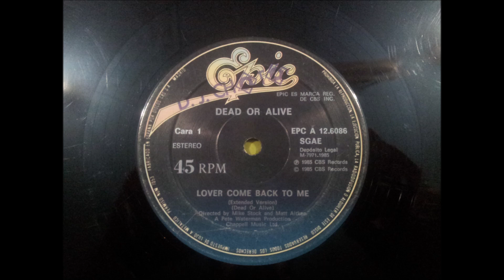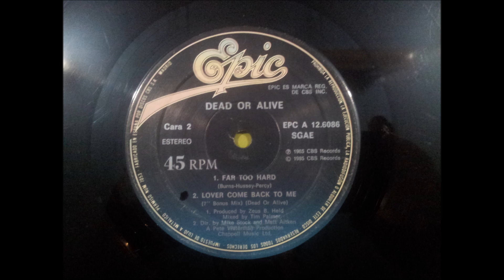DEAD OR ALIVE.(FAR TOO HARD.)(12''.)(1985.)